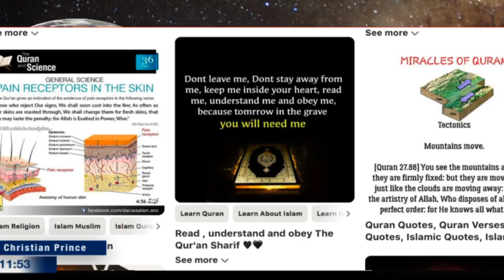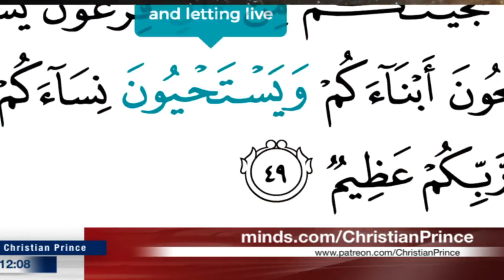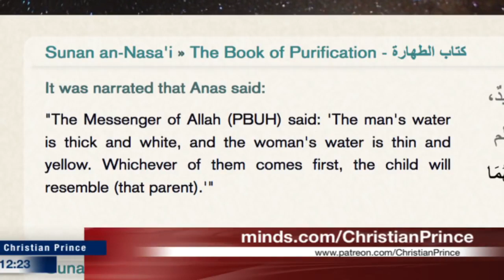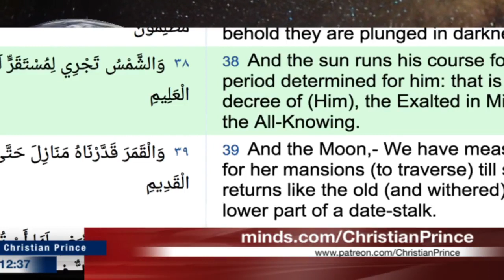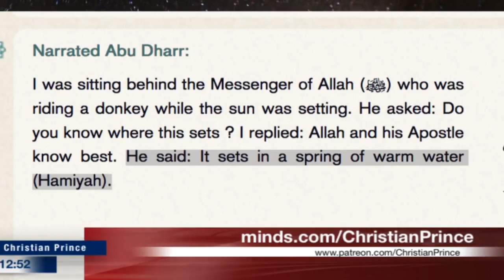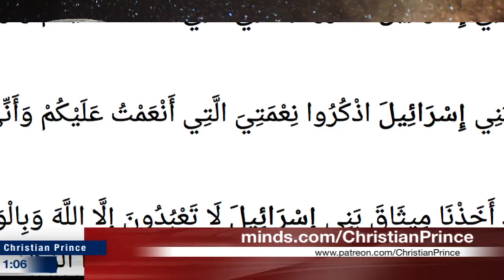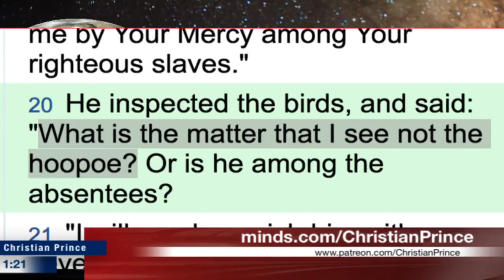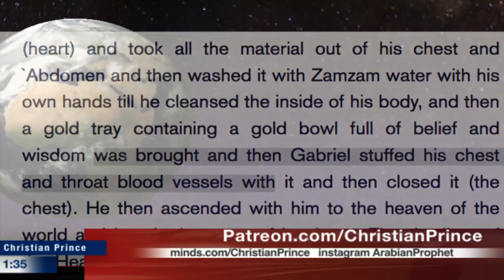Answering TheDeenShow #736 Amazing Miracles In the Quran